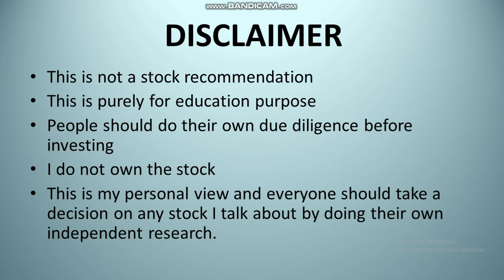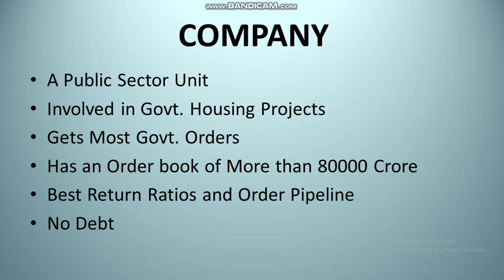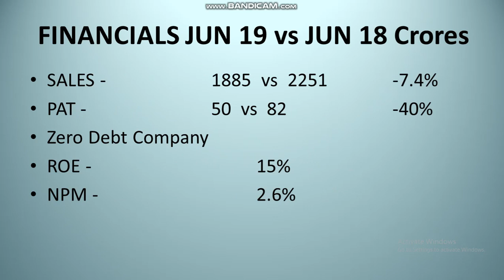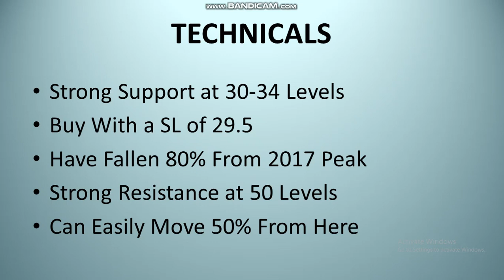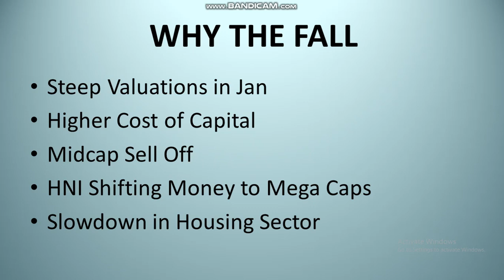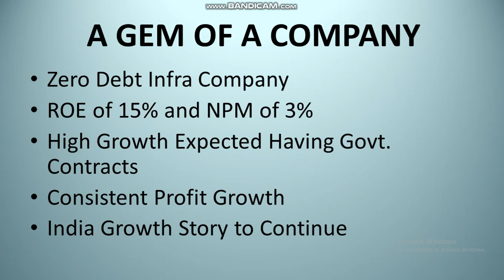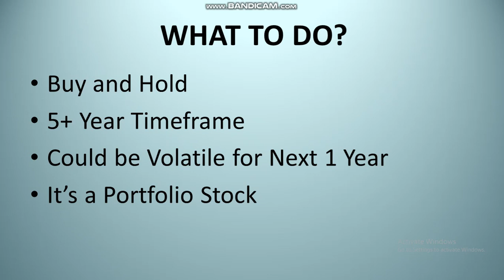NBCC coming at very good levels. One Should Invest With stop loss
I discuss nbcc stock

Source – Moneycontrol and Economic Times